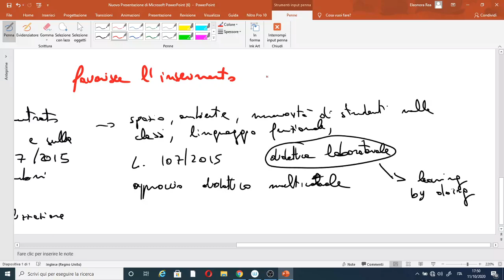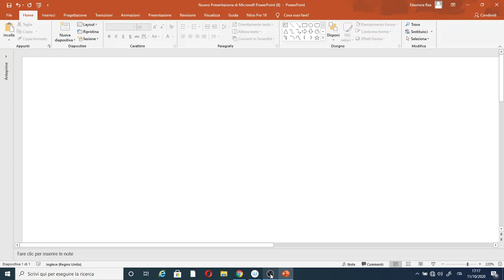Inclusive schooling, ambienti di apprendimento, innovazione, inclusione didattica, ambienti e spazi